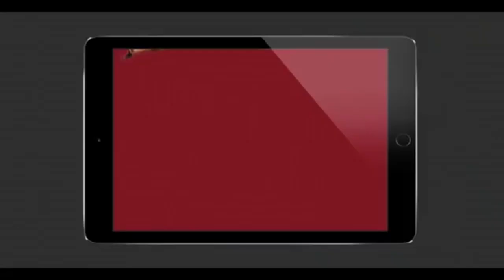Kalyan Krishna fun with Rakul Preet and Naga Chaitanya - Filmyfocus.com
Kalyan Krishna fun with Rakul Preet and Naga Chaitanya. Naga Chaitanya and Rakul Preet Exclusive Interview about Rarandoi Veduka Chuddam Movie Success. KalyanKrishna RarandoiVedukaChuddam Movie Stars Naga Chaitanya, Rakul Preet Singh in Lead Roles, Directed by Kurasala Kalyan Krishna, Produced by Annapurna Studios banner.